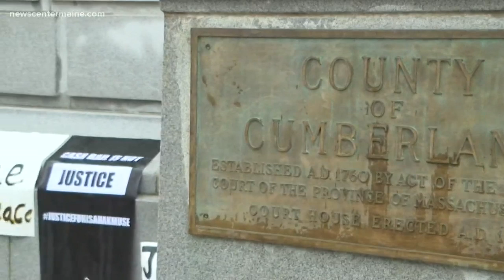Rally held for 22-year-old shot, killed in Portland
Hundreds of people took to the steps of Portland's City Hall Tuesday to rally for Isahak Muse.